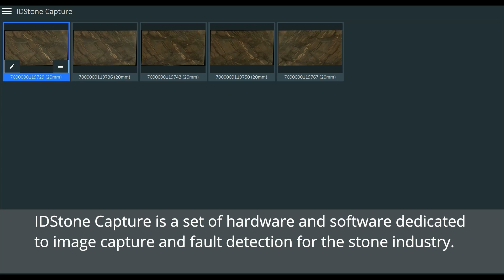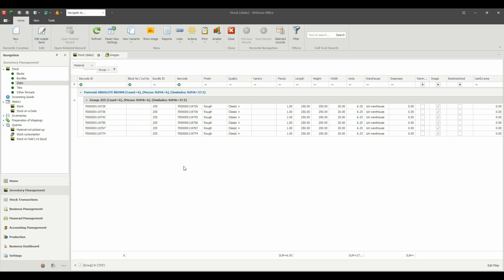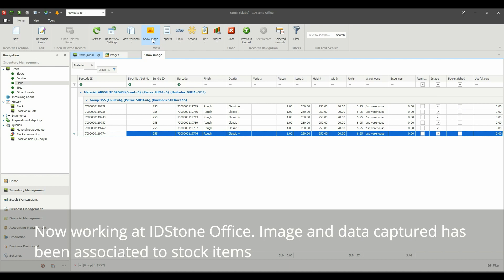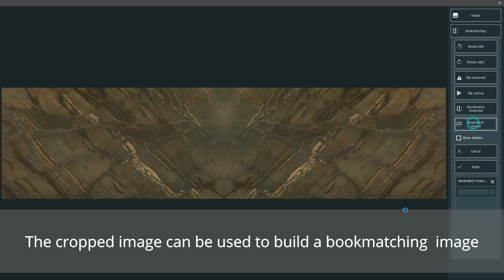Scanner IDStone Capture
IDStone Capture is a scanner designed for the natural stone industry, usually installed at the end of the polishing lines. It is a patented real-time scanning system that overcomes all the limitations of conventional photography. Its unique image capture technology takes a photo of each slab and automatically links it to the system along with the rest of the data (ID, measurements, thickness, etc.).

Based on the latest machine vision technology, IDStone's procedures have been adapted to meet the specific needs of the stone industry (manufacturing of slabs and tiles of marble, granite, quartz, ceramics, sintered stone, etc.), although it can be extended to other types of products.

Once slab is scanned, use of advanced algorithms allows to automatically obtain gross measurements, commercial measurements,  fault detection previously highlighted on the slab, etc.

IDStone Capture is a very valuable system for quality processes, sales processes and specialized "cut to size" jobs. With IDStone Capture, selecting and making optimal use of the best material for each project is extremely fast and easy.